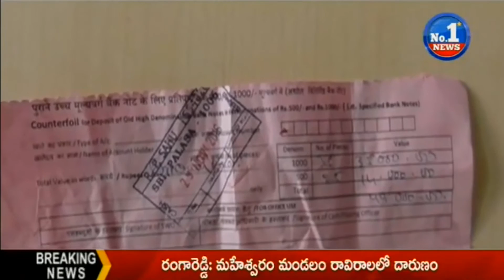Old Woman Cheated by Bank Offecer || No.1 News